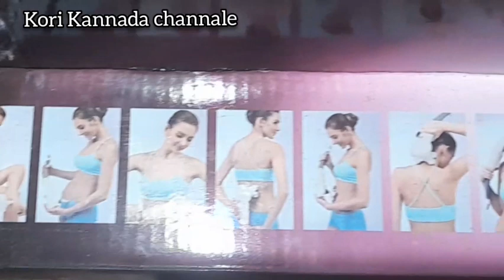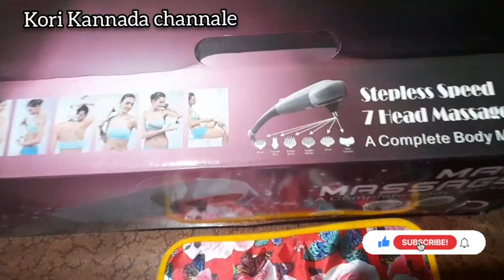stepless speed 7 Head massager stick. A complete body massager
hi guys
I am archana kori

video is for educational purposes only. copyright disclaimer under section 107 of the copyright act 1976, allowance is made for "fair use " for purpose such as criticism, comment, news reporting teaching, scholarship, and research, fair use is a use permitted by copyright statute that might otherwise be infring. non-profit, educational or personal use tips the balance in favor of fair use.